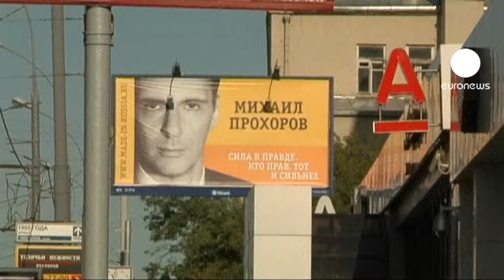Russia: Presidential candidates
Billionaire businessman Mikhail Prokhorov has announced his candidacy for the Russian presidency.

The tycoon, representing himself as the middle class advocate, will run against Prime Minister Valdimir Putin next March.

The premier is still expected to win the election, despite growing signs of discontent with his rule.